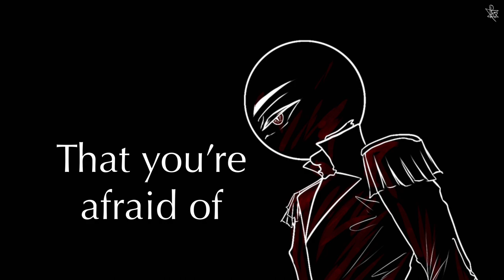[Old] Monster Meme | Countryhumans - Red coat (British Army)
⚠️You don’t have any permission to re-upload and use❌

I don’t think I should explain anything
It’s a devil British Army and you already feel it lol
(His uniform is inspired from one of 1st Duke of Wellington uniform)

Programs
🎨 ibisPaint x
🎥 VLLO
Omg so cringe
Next meme I will try better also I want to do about WW2 and Royal Navy or Napoleonic Wars